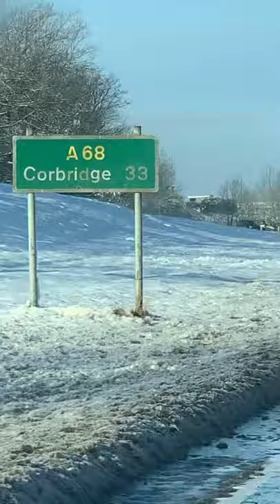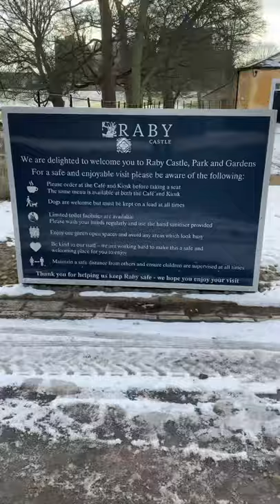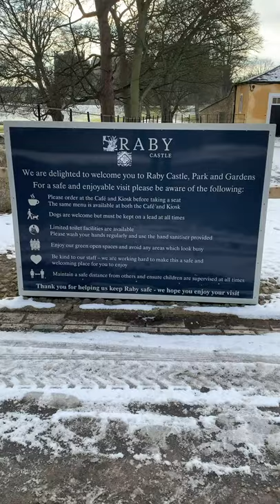Raby Castle 2021 The Deer Park